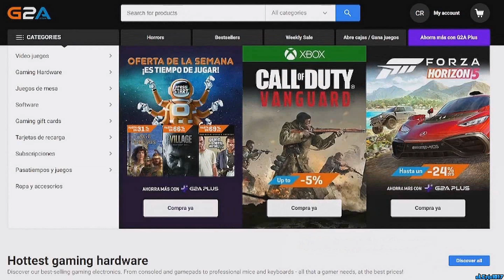UNA NIÑA ME HACE MG Y ME REPORTA